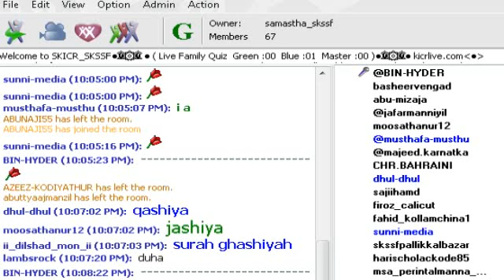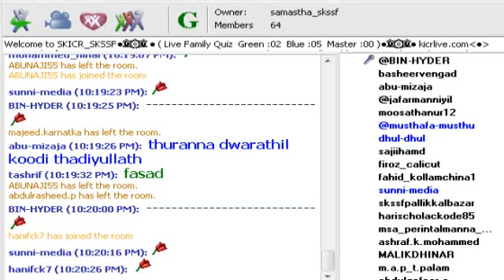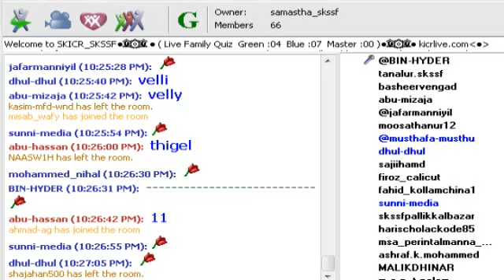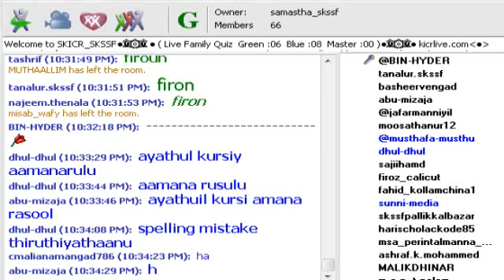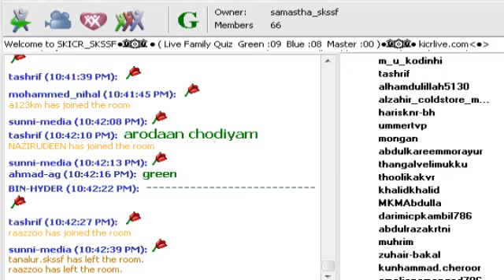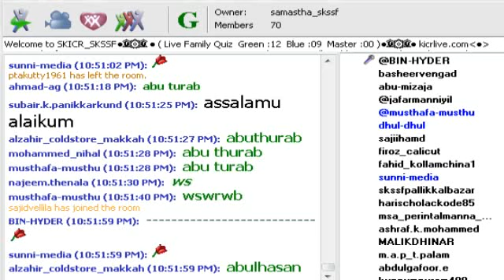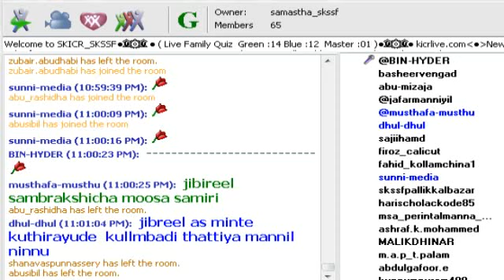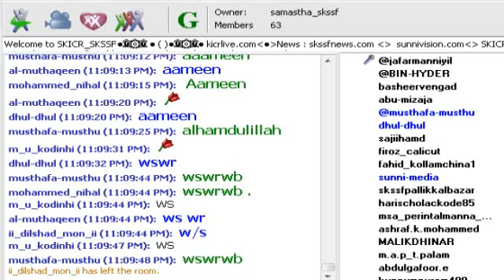ISLAMIC FAmily QUIZ Lead By Usthad Bin -Hyder 24-07-2016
ISLAMIC FAmily  QUIZ Lead By Usthad Bin -Hyder